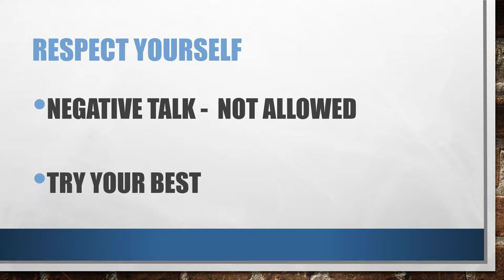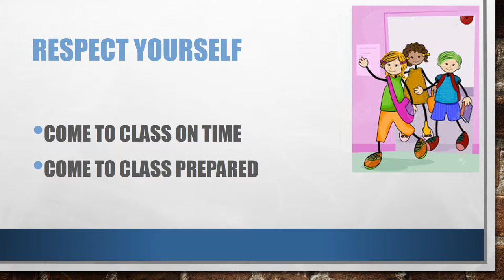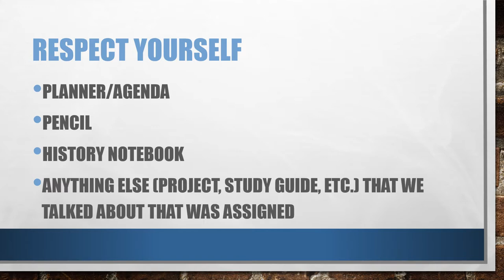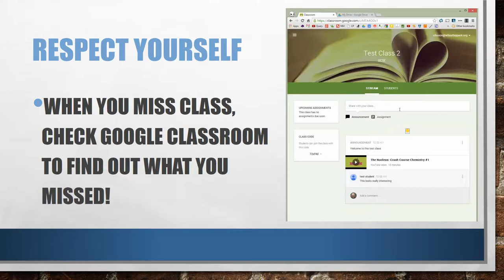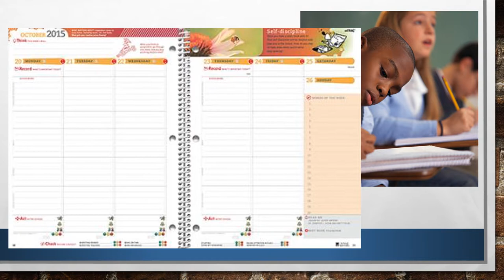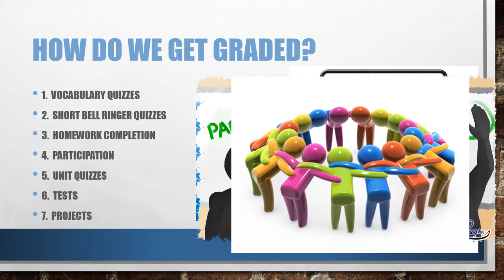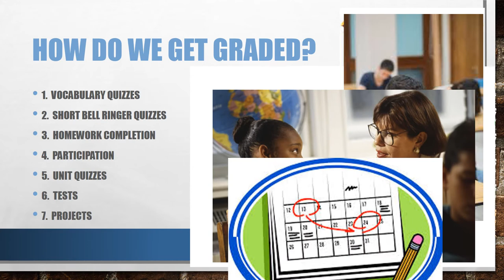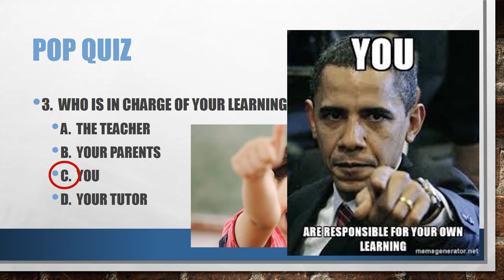Class Intro Video Part 1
Students are oriented to class expectations regarding respecting themselves.  Students are acclimated to the protocol and procedures of the 6th grade history class.